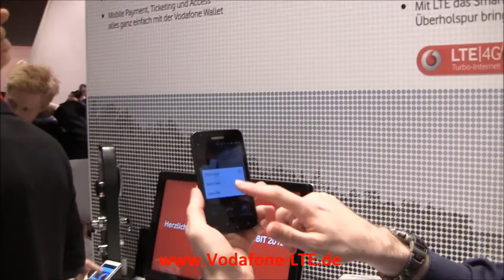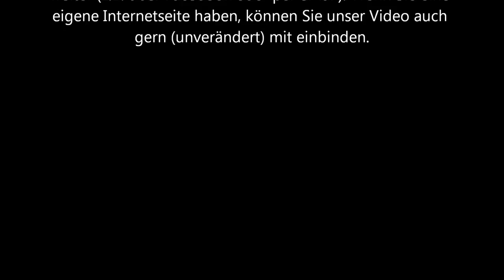Vodafone demonstriert echte LTE Telefonie (HD Voice + Videotelefonie) auf CeBIT 2012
Mehr Infos zur Vodafone LTE Telefonie (vermutlich ab dem Jahre 2013) finden Sie LTE Telefonie wird über verschiedene LTE Smartphones möglich sein, zum Beispiel über das im Test verwendete Samsung Galaxy SII LTE (Infos ) aber auch z.B. über das erste LTE Smartphone Europas HTC Velocity 4G (Infos

Infos und aktuelle News rund um LTE Smartphones bei Vodafone (aber auch allgemein) finden Sie